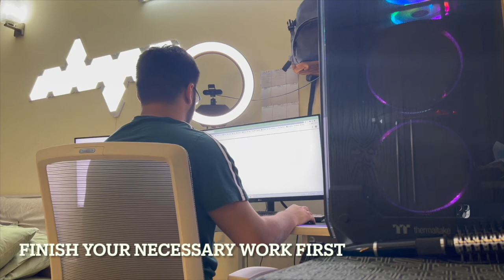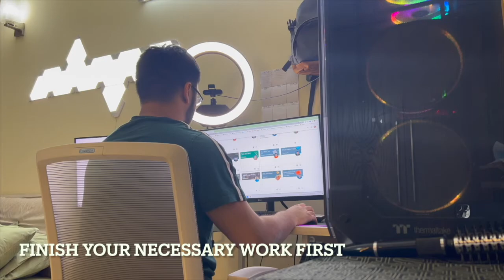Beat Procrastination with these Crazy Tips!